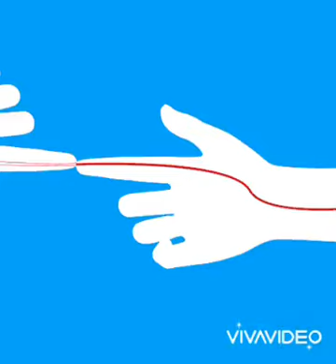Kwentong Artista (Ang Oras Ay Hindi Naiibalik) Panaginip_Pangitain |Pinoy Animation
- KWENTO

- PAYO

- BIBLIYA

- KAALAMAN

- PATOTOO

- PAGBABAHAGI

- PAGGANYAK O MOTIBASYON

- REAKSIYON

- TULA

- DEKLARASYON

- BUGTONG

- PALAISIPAN

FB PAGE Cassette Maxell